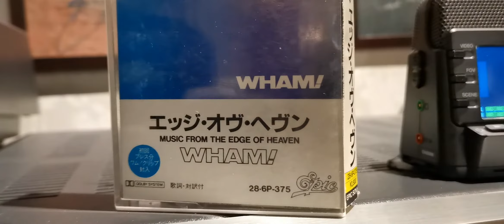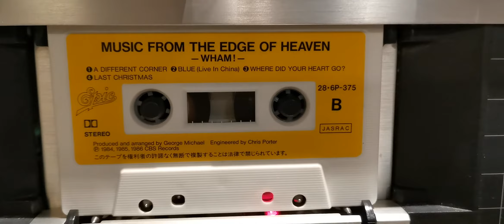Wham Where did your heart goes 1984 Japan CASSETTE